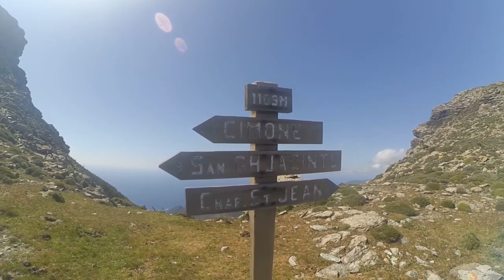[Geek vs. Wild] Direction le Cimone - 22-04-2017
Retour vers un grand oublié que j'ai gravis une seule et unique fois il doit y avoir près de quatre ans. Le Cimone, un des sommets du cap, m'attend aujourd'hui.

Certes plus petit que le Stellu non loin, avec même un accès partagé via la chapelle Saint Jean de Mandriale, il n'en reste pas moins agréable à visiter. Surtout quand le ciel est aussi azuréen qu'aujourd'hui...